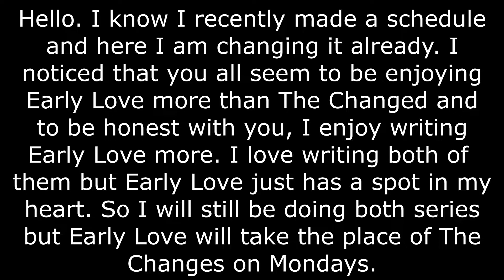PLEASE WATCH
This is just an update